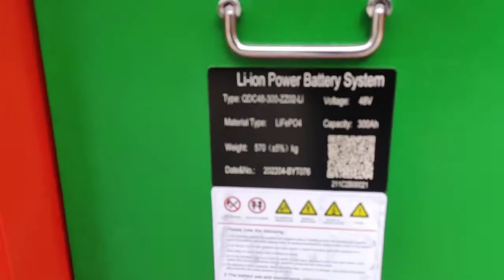MiMA reach truck MF series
A reach truck is also called a retractable forklift. The mast can move forward and backward. These are stand-on electric reach trucks with alarm lights. 3000kg load capacity, triplex full-free mast, lifting height is up to 8000mm. In addition, the seated type reach truck can lift to 11500mm.